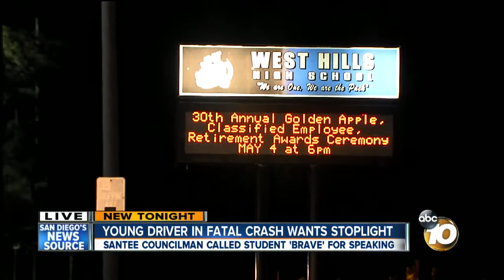Second driver in West Hills fatal crash calls for stoplight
Sixteen-year-old Anthony Ortiz looked a bit shaken standing before a packed house at the Santee City Council.